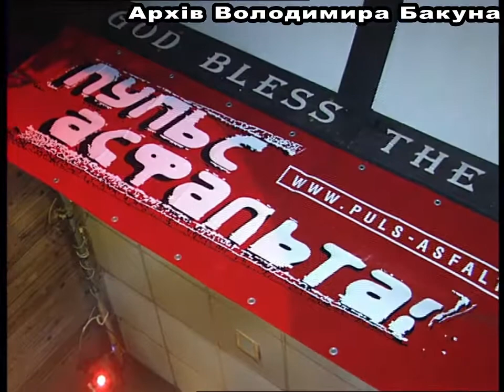Группа "Над землёй". Выступление в блюз-клубе Buddy Guy. 2002 г.